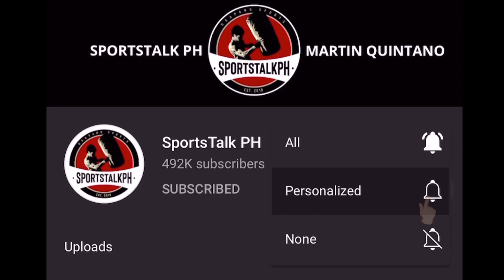Inoue, Lalaban sa Exhibition Fight! | Mayweather, ISUSUNOD na Labanan ang RAPPER na si 50 Cent!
Naoya Inoue | Floyd Mayweather Jr | Boxing news & updates!